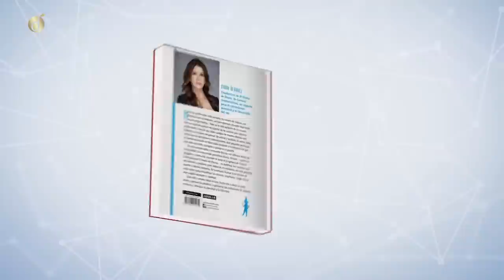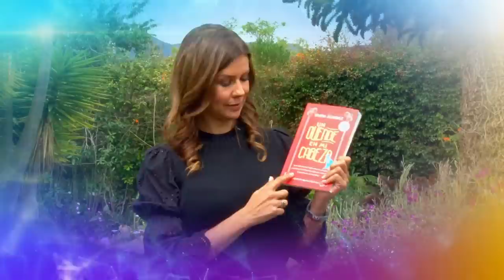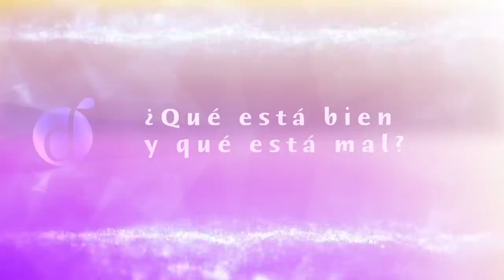LIMITACIONES MORALES - ¿Qué esta BIEN y qué esta MAL ? | Diana Álvarez & Santiago Saravia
¿Qué esta bien  y que esta mal ? ¿Quién decide cual es la verdad en cuanto a la ética y la moral?
¿ Las normas, las creencias y las limitaciones que nos impone la sociedad son realmente una verdad absoluta o es algo subjetivo?
Preguntas que nos hacen cuestionar y que Santiago Saravia nos ayuda a resolver.

Caracol Internacional